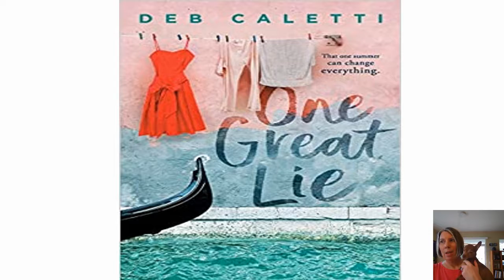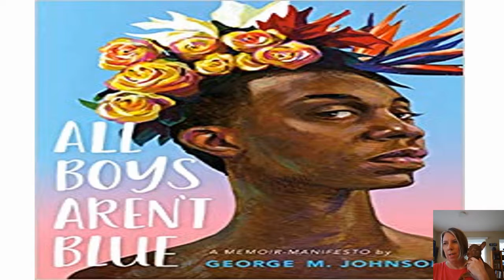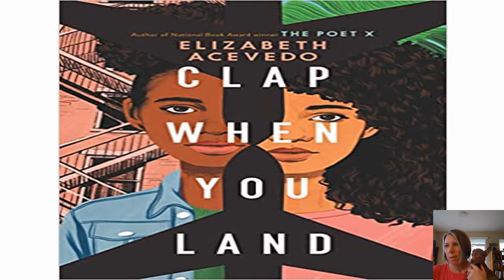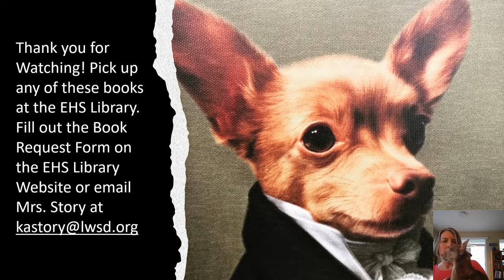Story Time May 2021 Final